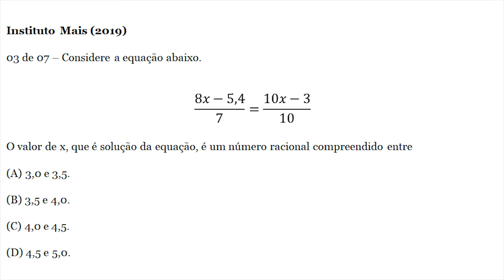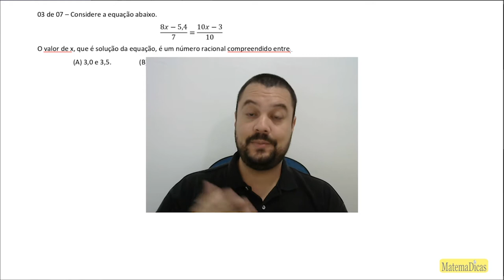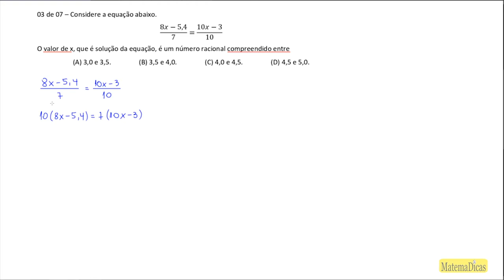Equação 1º Grau (03 de 07) – GCM - Prefeitura Mairiporã – Instituto Mais (2019) – #033 – Matemática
🔣 - *Blog do MatemaDicas*
use
Equação 1º Grau (03 de 07) – Guarda Civil Municipal - Prefeitura Mairiporã – Instituto Mais (2019) – #033 – Matemática

Questão - Instituto Mais 2019
03 de 07 – Considere a equação abaixo.
(8x-5,4)/7=(10x-3)/10
O valor de x, que é solução da equação, é um número racional compreendido entre
Músicas:
The_Heist
Lovable_Clown_Sit_Com